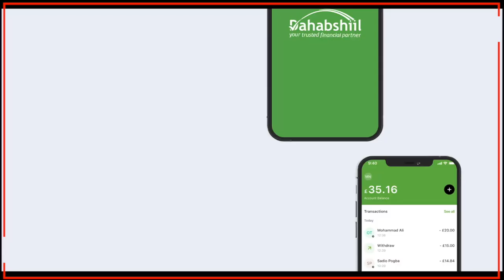Gudoomiye Fatxiya Oo Gabay Ugu Jawaabtay Dawlada Soomaaliya